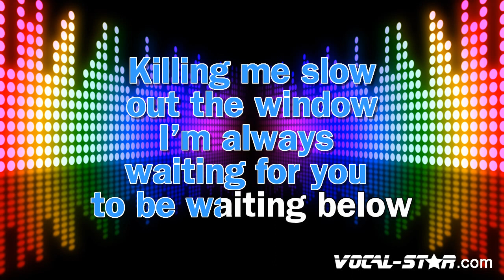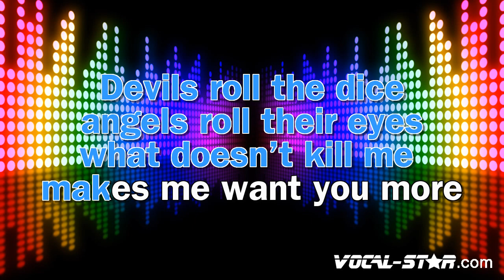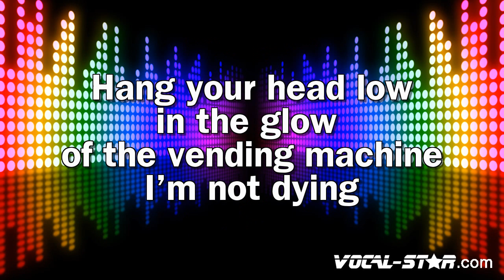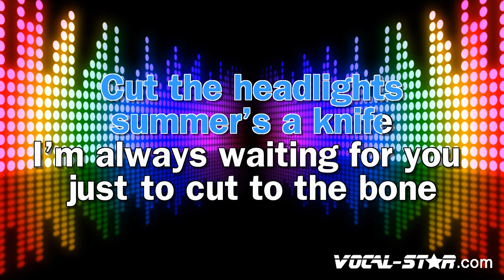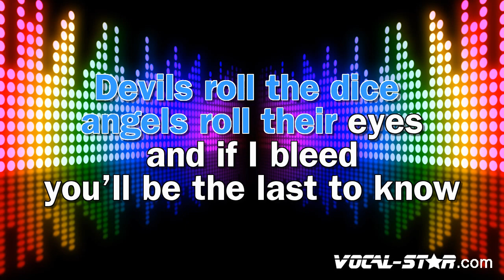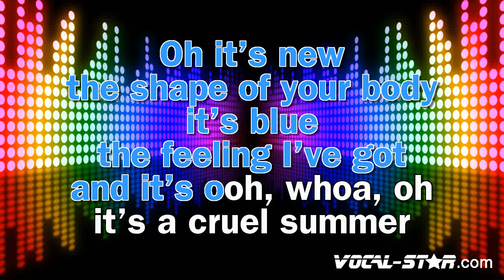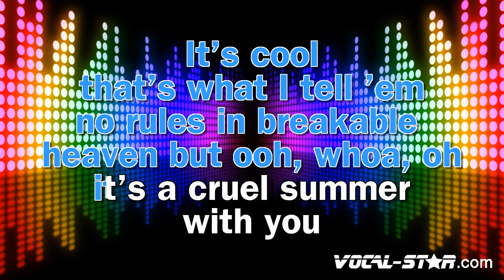Taylor Swift - Cruel Summer (Karaoke Version)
Lyrics

- Code YT10 at checkout.